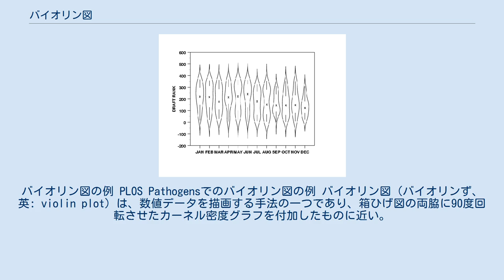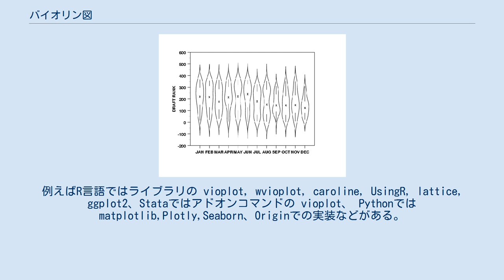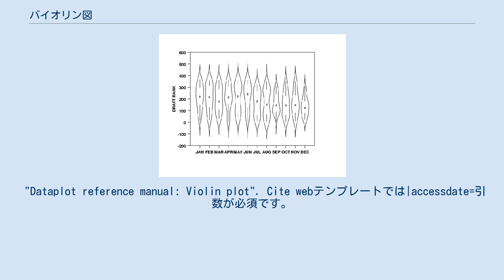バイオリン図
バイオリン図の例 PLOS Pathogensでのバイオリン図の例 バイオリン図（バイオリンず、英: violin plot）は、数値データを描画する手法の一つであり、箱ひげ図の両脇に90度回転させたカーネル密度グラフを付加したものに近い。
 バイオリン図は 箱ひげ図 に似ているが、異なる値のデータに確率密度を表示する点で異なっている。
確率密度は、最も単純な場合にヒストグラムとなる。
一般にバイオリン図には、箱ひげ図同様、データの中央値を示すマークと四分位範囲を示す箱も描かれる。
この箱ひげ図に重ねて描画されるのはカーネル密度推定である。
箱ひげ図のようにバイオリン図は複数のカテゴリ間での変数分布の比較に用いられる。
例えば日中と夜間の温度分布の比較や、複数の製造業者での車両価格の分布などである。
 バイオリン図には箱ひげ図よりも多くの情報が含まれる。
箱ひげ図には平均/中央値と四分位範囲という要約統計量のみが含まれるのに対し、バイオリンプロットにはすべての分布データが含まれる。
これはデータ分布がmultimodal（複数のピークがある）場合に特に有用である。
このような場合、バイオリン図では複数のピークの位置と大きさが明確に表現されるが、これは箱ひげ図では表現されない。
バイオリン図の内部には平均（または中央値）と四分位範囲が描かれる。
特にサンプル数があまり多くない場合には、すべてのサンプルデータが点や線として描かれる場合もある。
 箱ひげ図よりも多くの情報が含まれるものの、バイオリン図はよりマイナーである点が欠点である。
知名度が低いため、バイオリン図を知らない人にとっては意味が理解しづらい。
このような場合、より分かりやすい代替図としてはヒストグラムを複数描画するか、カーネル密度を描画することが考えられる。
 バイオリン図は多くのソフトウェアパッケージで拡張機能として利用することができる。
例えばR言語ではライブラリの vioplot, wvioplot, caroline, UsingR, lattice, ggplot2、Stataではアドオンコマンドの vioplot、 Pythonではmatplotlib,Plotly,Seaborn、Originでの実装などがある。
 この記事にはアメリカ合衆国政府の著作物であるアメリカ国立標準技術研究所が作成した次の文書本文を含む。
 "Dataplot reference manual: Violin plot". Cite webテンプレートでは|accessdate=引数が必須です。
 (説明)